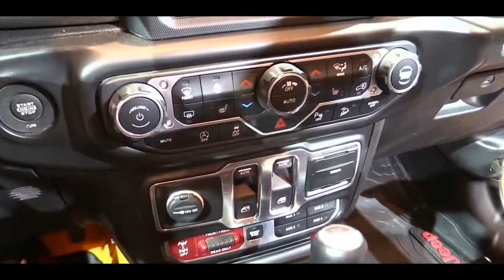2019 Jeep Wrangler Nacho by Mopar | Exterior Interior Walkaround & First Look | Chicago Auto Show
2019 Jeep Wrangler Nacho by Mopar | Exterior Interior Walkaround & First Look | Chicago Auto Show